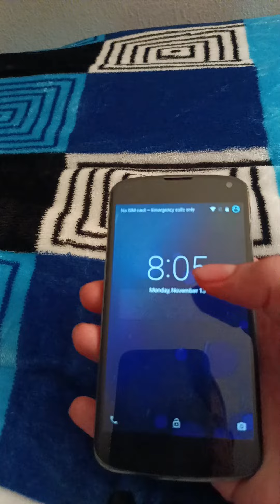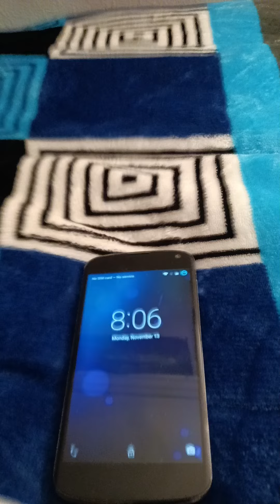LG Google Nexus 4 Startup And Shutdown